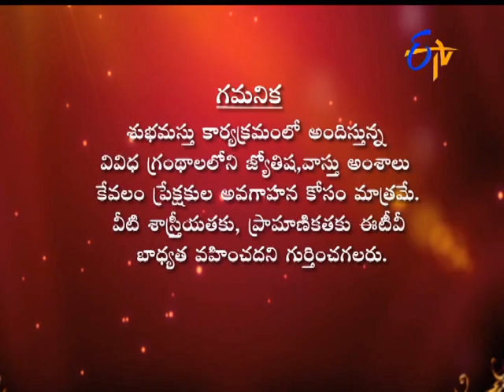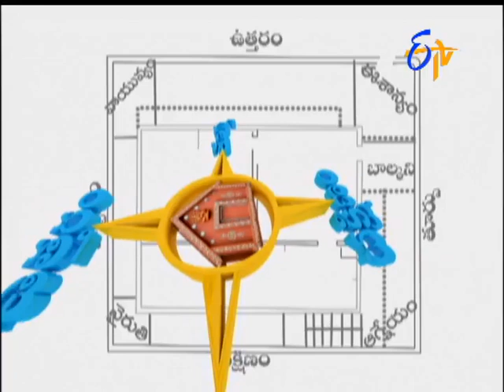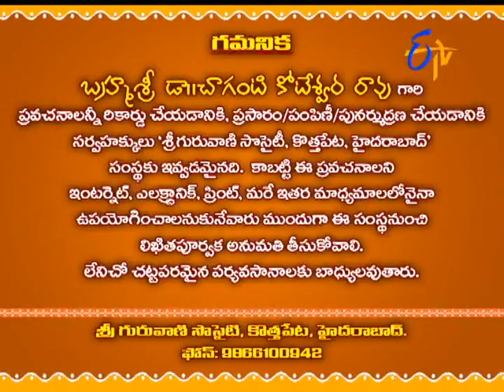Subhamastu - 27th January 2016 - శుభమస్తు – Full Episode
Subhamastu - 27th January 2016